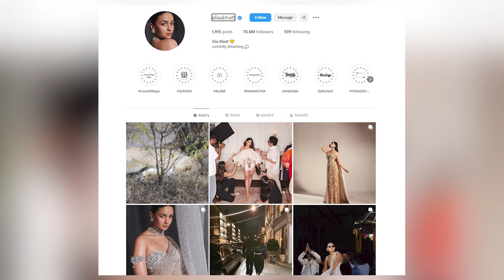Alia Bhatt to make her Met Gala debut this year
Bollywood actress Alia Bhatt, who is currently cherishing motherhood, and will be making her international debut with 'Heart of Stone', is all set to make her debut at one of the biggest fashion events of the year, Met Gala.